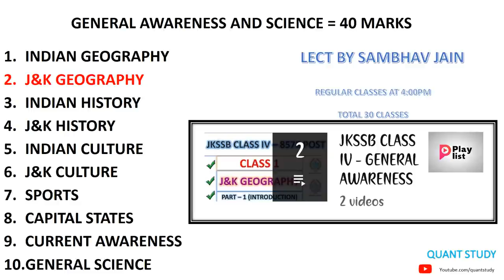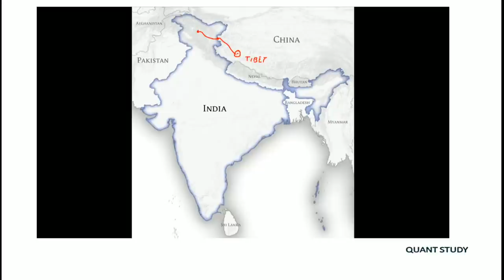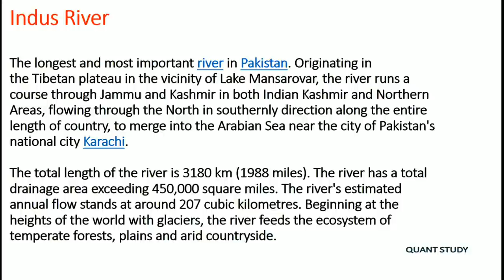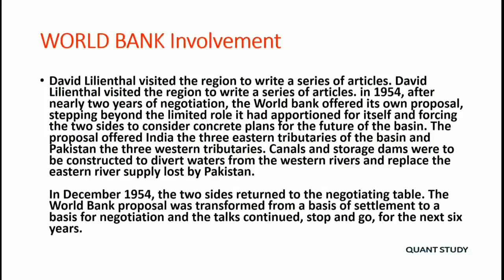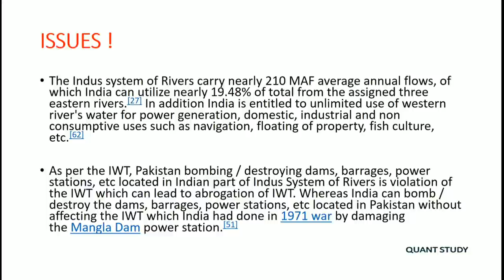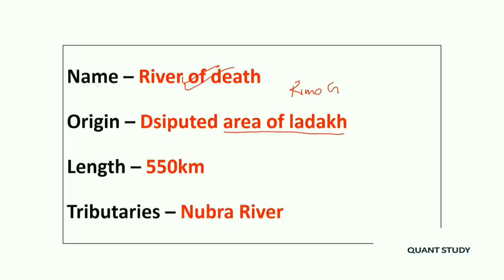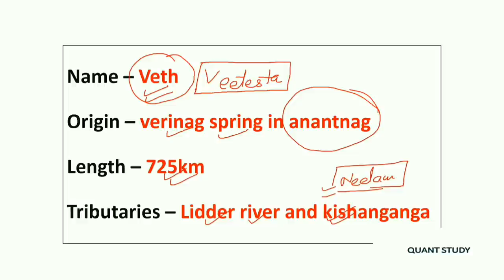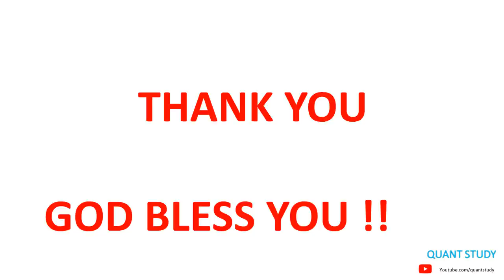J&K GEOGRAPHY | GENERAL AWARENESS | CLASS 2 | SAMBHAV SIR | JKSSB CLASS IV RECRUITMENT 8575 POST